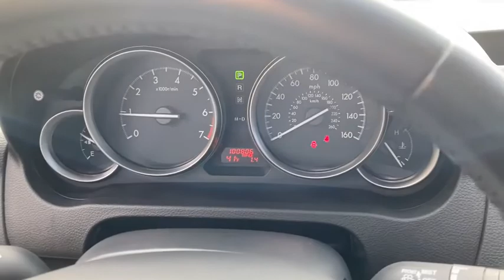2012 Mazda Mazda6 Milwaukee, Kenosha Racine Waukesha, Franklin, Wisconsin R200368B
Ebony Black Used 2012 Mazda Mazda6 available in Racine, Wisconsin at Palmen Chrysler Dodge Jeep. Servicing the Milwaukee, Waukesha, Franklin, Kenosha, Wisconsin area.
2012 Mazda Mazda6 i Touring - Stock#: R200368B - VIN#: 1YVHZ8DH1C5M39040

*BLUETOOTH HANDS FREE PHONE AND AUDIO SYSTEMbr*8-WAY POWER DRIVERS SEATbr*POWER WINDOWS LOCKS AND MIRRORSbr*REMOTE KEYLESS ENTRYbr*17 ALLOY WHEEL PACKAGEbr*HALOGEN HEADLAMPS WITH AUTO SHUT OFFbr*SIRIUS SATELLITE CAPABLE STERO SYSTEM WITH IN DASH 6 DISC CD CHANGERbr*ECONOMICAL 2.5 DOHC 16 VALUE 4 CYLINDER ENGINEbr*UP THE 31 MILES PER GALLON HIGHWAY!!br*LOCAL OWNER WITH AN ACCIDENT FREE AUTOCHECK!!brbrbrbrbrbrbrOdometer is 18065 miles below market average!brFor today's best price, contact Jessica at Palmen in Racine!